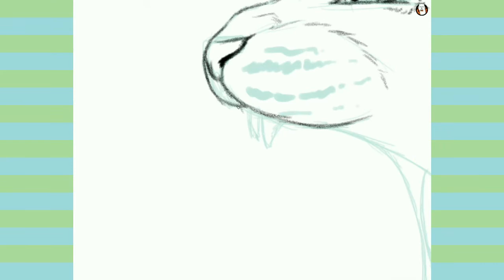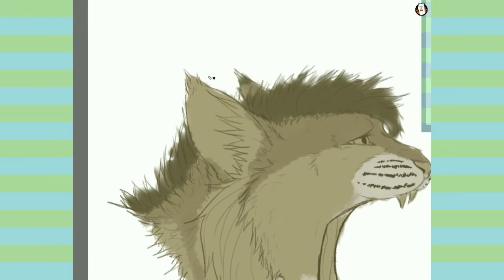Broken - AliKitKat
Read the description! :D

Vent. kind of? I found this song and I love it a lot so I wanted to make a speedpaint with it, and drew in this style cuz why not.